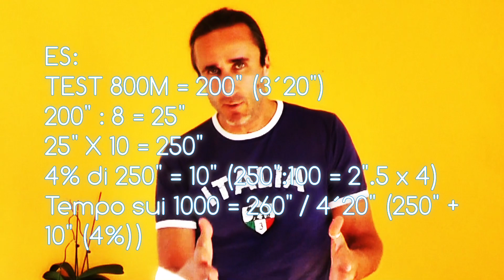TEST di KOSMIN per gli 800 e 1500 metri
test di kosmin

Diventa Atleta Fastandfit